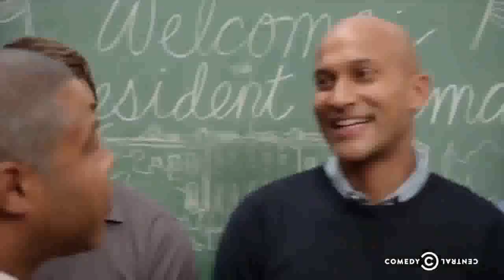St. Louis private schools key peele